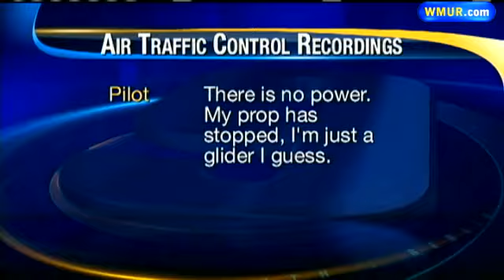Air Traffic Controllers Help Vt. State Rep.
Local air traffic controllers were recently honored for helping a Vermont state representative land safely when her small plane's engine quit.